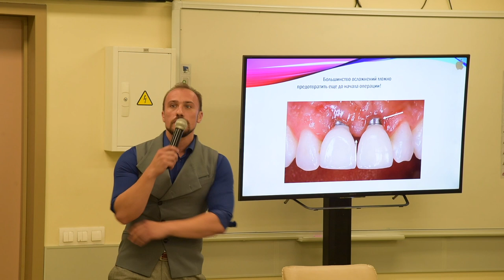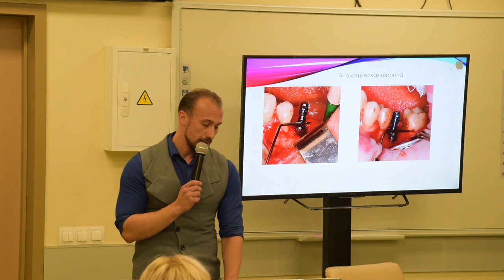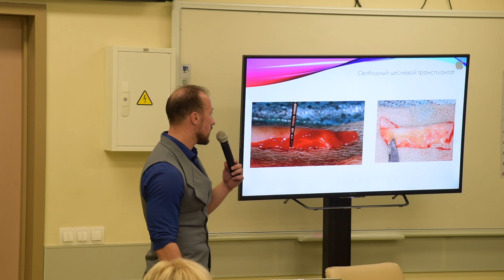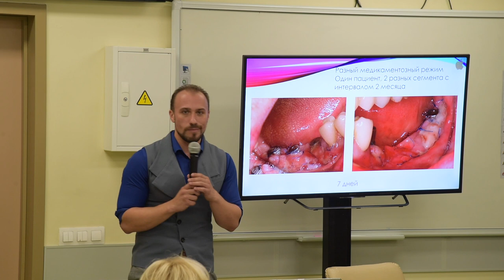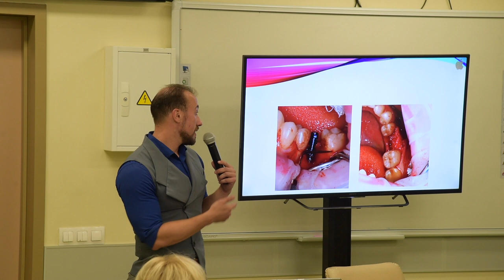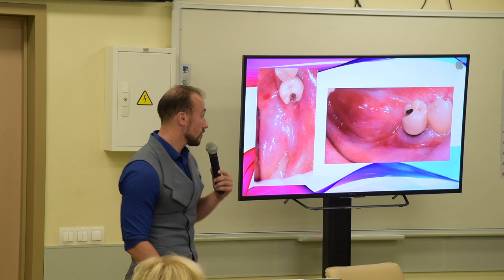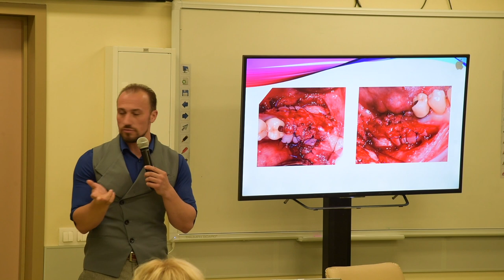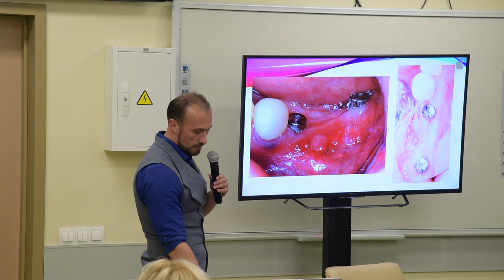Анисимов Р.С. Возможности десневых пластик в области имплантатов для оптимизации функции и эстетики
№11  Выступление спикера Анисимова Романа Сергеевича на Всероссийской научно-практической конференции ВМА